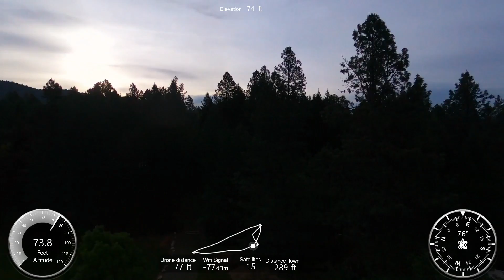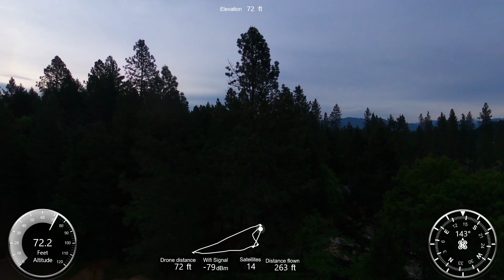Parrot Bebop flight 00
Flying the Parrot Bebop Drone in Cave Junction, Or.